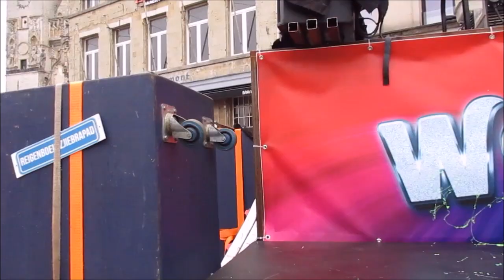Aalst Carnaval 2023 - Maandagstoet: Sfeerfilmpje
• Opname Maandag 20 februari 2023
• Enkele fragmenten uit de Maandagsstoet. Méér zien? Bekijk ons YouTube-kanaal en ontdek over élke groep (minstens) één filmpje!